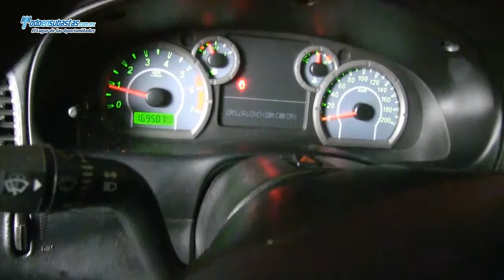FORD Ranger XL Crew Cab (JW5) A/A CD Línea Nueva / 2010